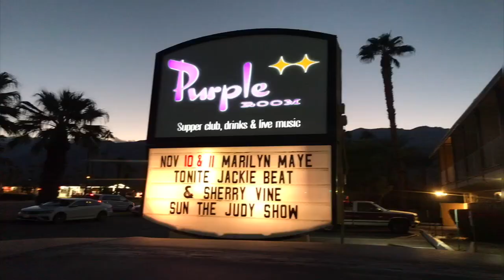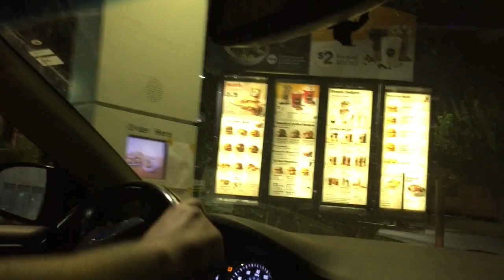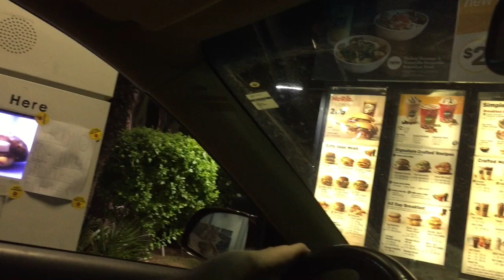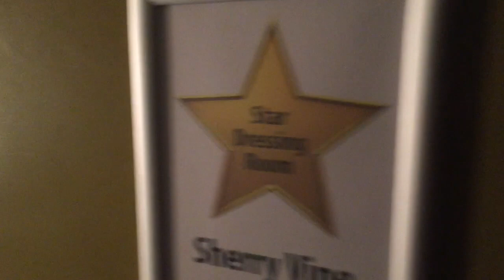Sherry & Jackie on tour and filming video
more videos at www/YouTube.com/MissSherryVine

Sherry Vine travels the world performing her solo show or with some of her sisters in this series of exclusive Behind The Drag Curtain episodes!  Sherry's first vlog series ever!

This episode,  Sherry and BFF Jackie Beat on tour with Battle of The Bitches in Palm Springs and LA, my solo show in San Diego and we film a new video for our hilarious parody - I Got U Bitch!

Behind The Drag Curtain - Sherry Vine - Jackie Beat - Mario Diaz - Battle of The Bitches - Purple Room, Palm Springs - Martini's Above Fourth, San Diego - I Got U Bitch - Willam Belli - Hashtag Studios - Drag queens eating McDonalds - Kain O'Keeffe